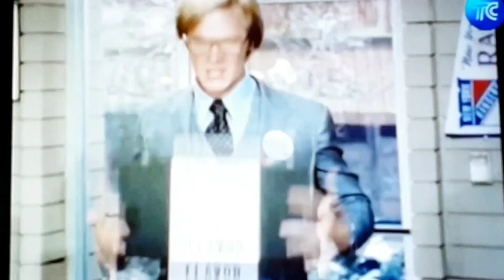SON PROTAGONISTAS EN: MORK DEL PLANETA ORK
El Narrador dice que Son Protagonistas en: Mork & Mindy Transmitido en la Señal TC Televisión Ecuador